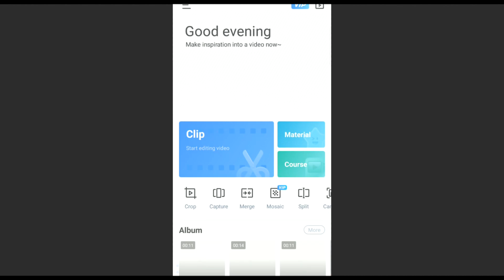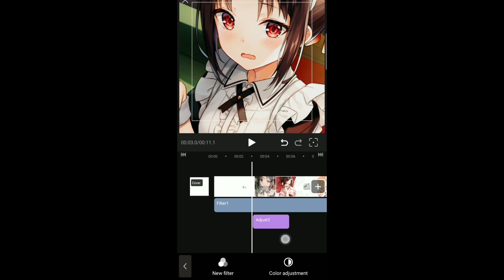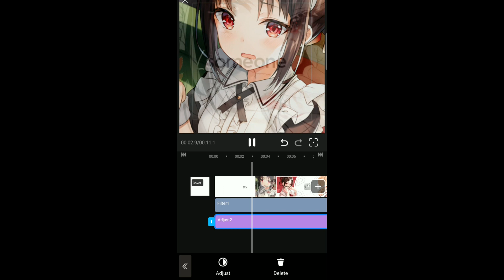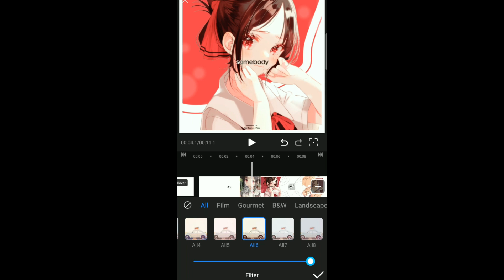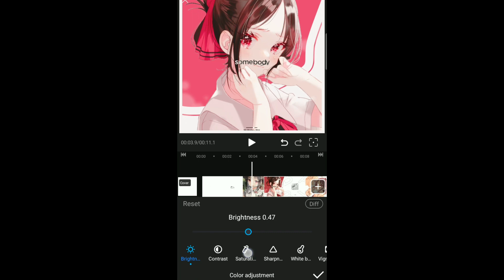How To Color Correction Video on Phone - Vlog Elf Tutorial 💜✨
Thank you for watching!, don't forget to share this video to anyone that need to know how to make Clean Color Correction in Vlog Elf, and also don't forget to subscribe my channel and like the video!

Become my Homies by Joining this Discord Server !

Background Sound :
Lakey Inspired -

tags vlogelf vlogelftutorial​​